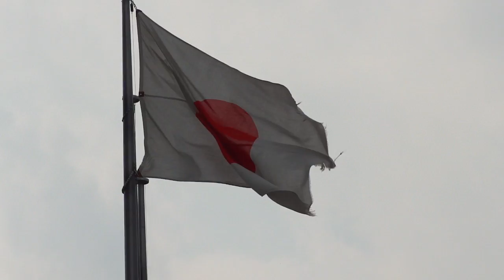フジテレビが掲揚していた日の丸はボロボロだった11.9.19フジ抗議街宣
平成２３年９月１９日、お台場中心に行われた、
「国を売るメディア(フジテレビ）を糾弾する国民行動・第２弾」の模様です。
主催は、頑張れ日本！全国行動委員会、草莽全国地方議員の会、チャンネル桜二千人委員会有志の会。